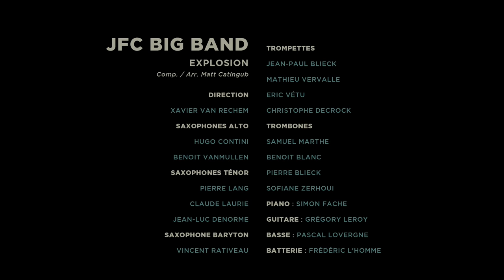EXPLOSION JFC Big Band (Matt Catingub)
JFC BIG BAND "EXPLOSION"

Composition / Arrangement : Matt Catingub

Filmé le 22 Novembre 2014 à La Batterie / Guyancourt

JFC BIG BAND :

Saxophones
Alto :
Hugo Contini
Benoit Vanmullen
Ténor :
Pierre Lang
Claude Laurie
Jean-Luc Denorme
Baryton :
Vincent Rativeau

Trompettes :
Jean-Paul Blieck
Mathieu Vervalle
Eric Vétu
Christophe Decrock

Trombones :
Samuel Marthe
Benoit Blanc
Pierre Blieck
Sofiane Zerhoui

Piano : Simon Fache
Guitare : Grégory Leroy
Basse : Pascal Lovergne
Batterie : Frédéric L'homme

Direction : Xavier Van Rechem

Le JFC remercie :
"La Batterie" de Guyancourt - Direction : Jean-Pierre Piat
Toute l'équipe technique de "La Batterie"
La ville de Tourcoing

Son façade et enregistrement :
Jérémy Scherpereel

Cadreurs :
Thibaud Roy
Vincent Sécher
Ben Flinois

Réalisation : Mister Bi!